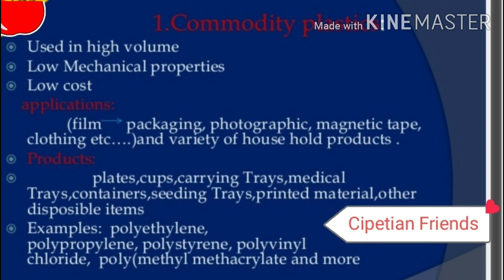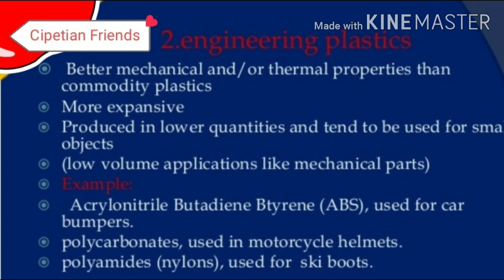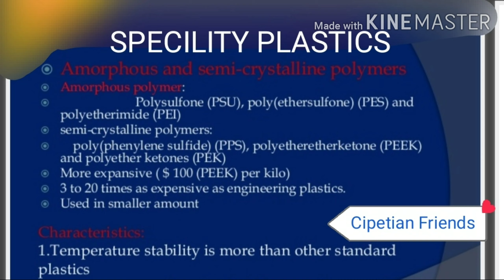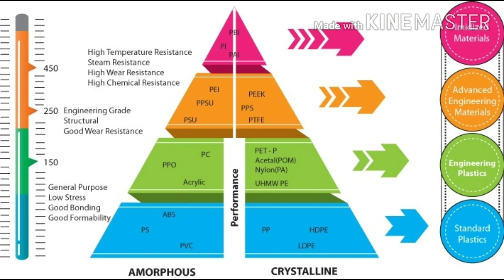Types Of Thermoplastics Materials || Commodity, Engineering & Speciality Plastics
Plastics Materials || Class - 5 ||

Here You can also watch Previous Class-